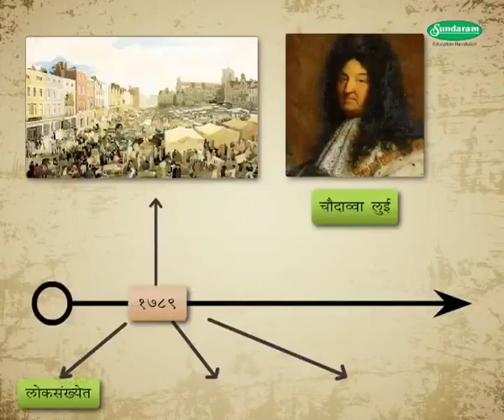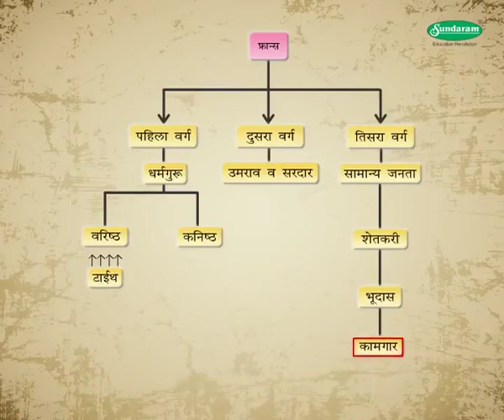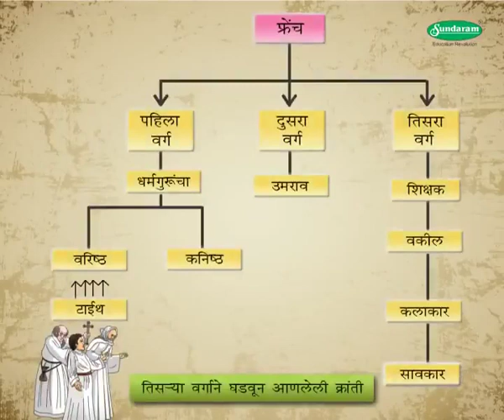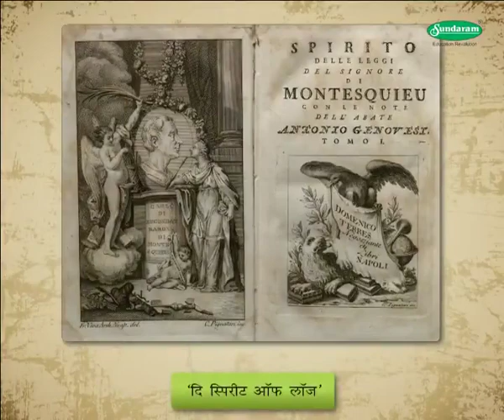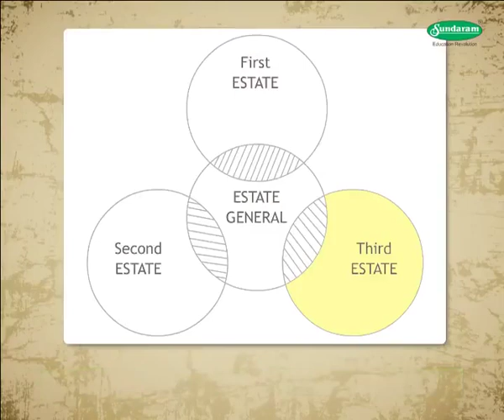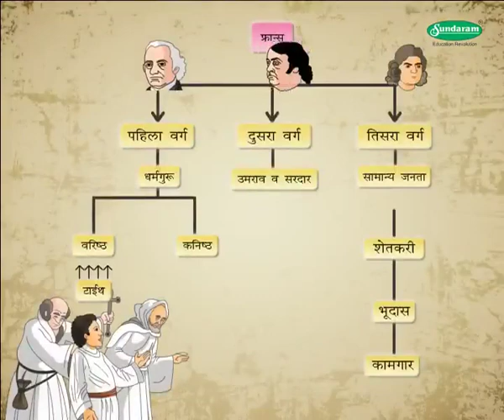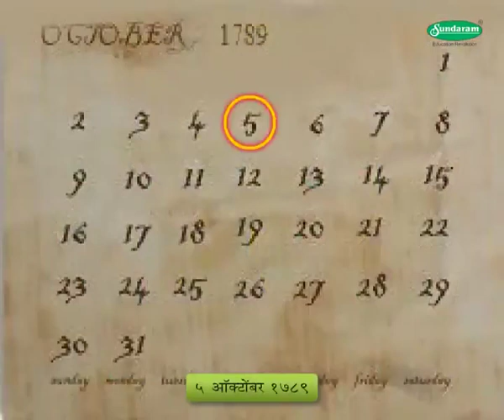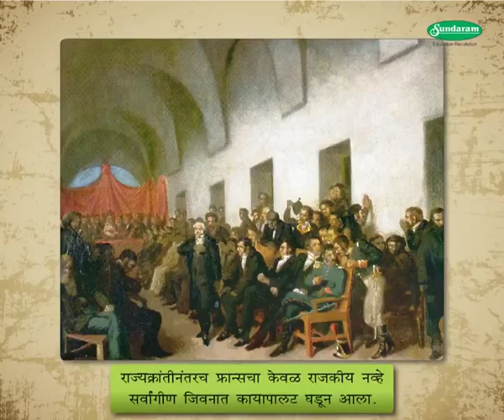History Concept फ्रेंच राज्यक्रांती - French Revolution (9-10 grade) Marathi med